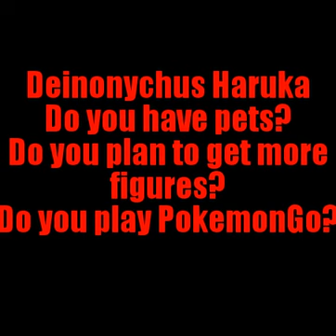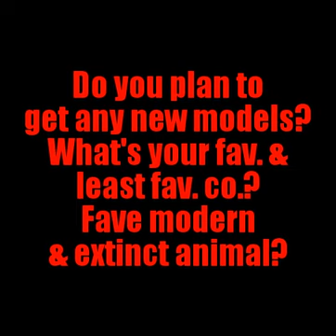Mr. Kaiju Rex Q&A video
Here's a Q&A vid I said I would do. Maybe there will be a part 2.